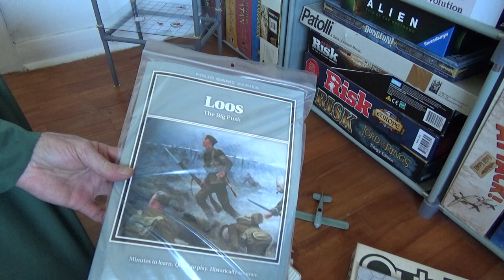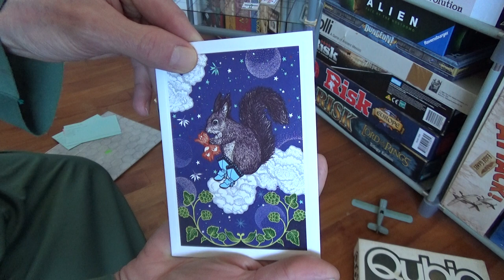Multiple Updates And Happy Halloween!